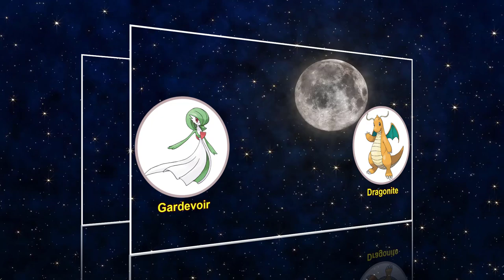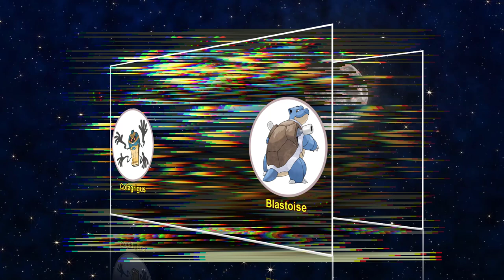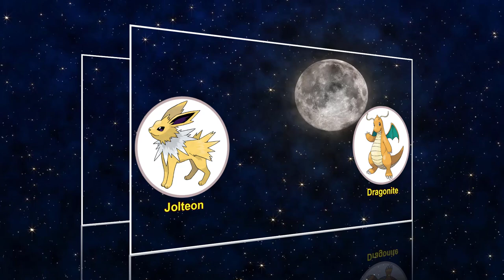where Pokémon fusion knows no limits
0:00 where Pokémon fusion knows no limits
3:08 From my workplace